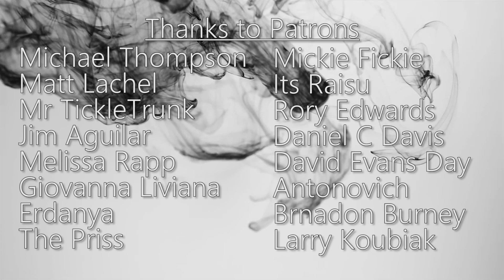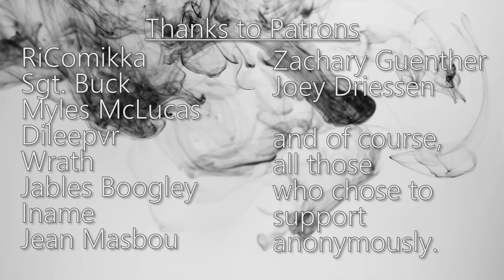Voting For A Funhouse Mirror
or

Wizard of Cause (or Nick Goroff)
Manchester NH
03105

The Audio Book is OUT!

Thanks to sustaining Patrons:

Michael Thompson
Matt Lachel
Mr. TickleTrunk
Jim Aguilar
Melissa Rapp
Giovanna Liviana
Erdanya
Rory Edwards
Daniel C. Davis
David Evans Day
Antonovich
Brandon Burney
Larry Koubiak
El PresidenteDM
TBrown
Cesar
Arewhyino
Its Raisu
Omne Solum
Bomberfox
Dr. Funkentesla
Nick Zvanut
Courtney Valdez
Vrixir
Synik
Matthew Lee Martin
1FuckedCanuck
Smart Pig
ByrdHeard
BRNWSH
RiComikka
Sgt. Buck
Myles McLucas
MickieFickie
Dileepvr
Wrath
Jables Boogley
Iname
Jean Masbou
Zachary Guenther
Joey Driessen
...and all those who chose to forego credit.